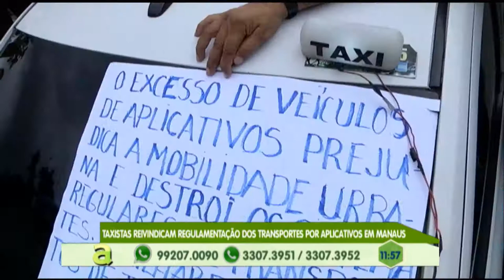Presidente da Comissão eleitoral fala sobre a eleição para presidência da OAB no Amazonas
03º BLOCO AGORA 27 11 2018 - Presidente da Comissão eleitoral fala sobre a eleição para presidência da OAB no Amazonas